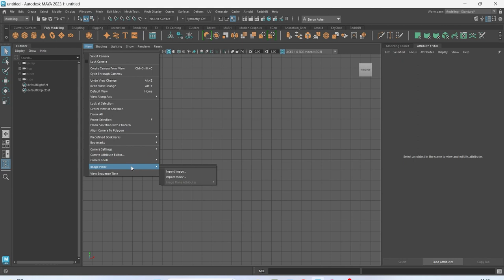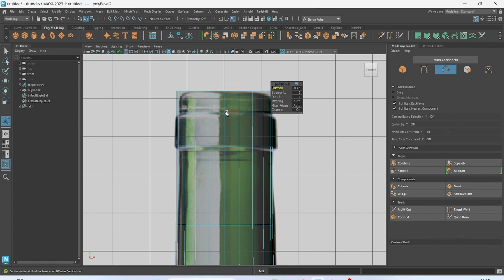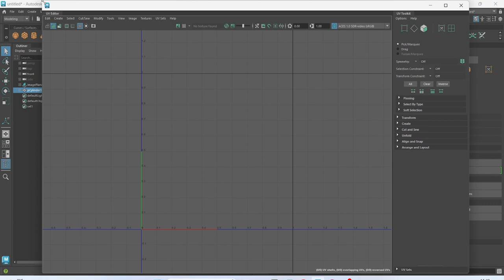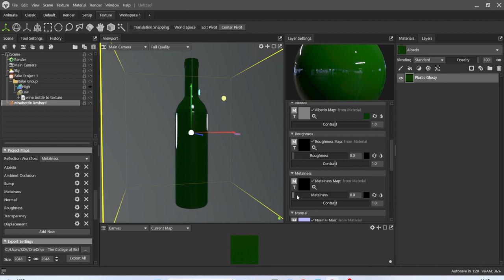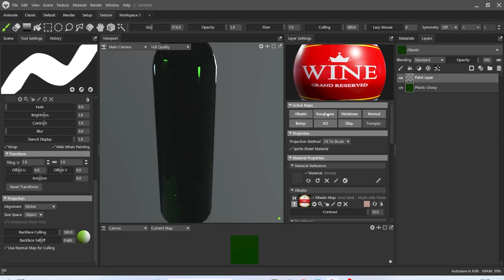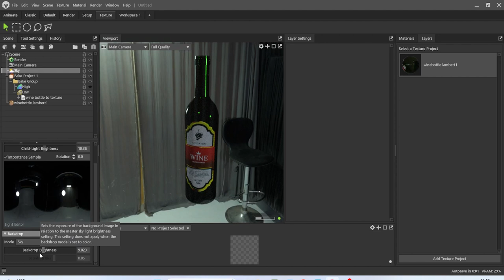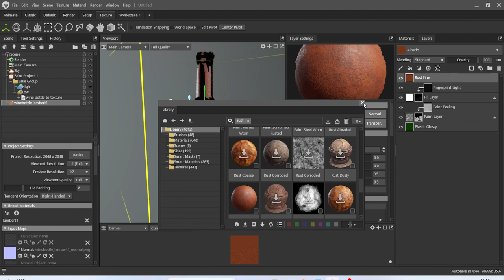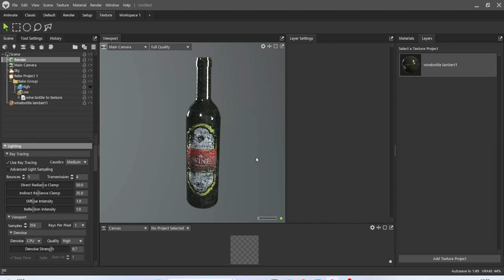Maya Tutorial: Wine Bottle